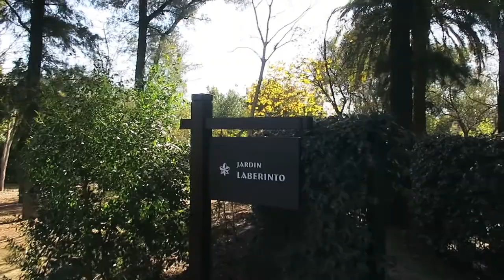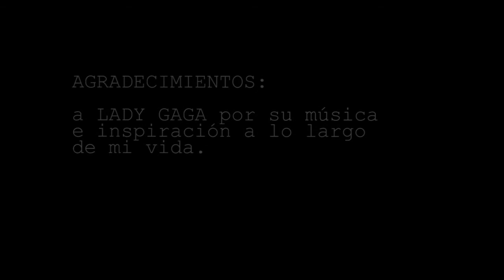INTROSPECCIÓN by Curro Vega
Fashion Film realizado por Curro Vega. Asignatura Fashion Film. 4 curso de Estudios Superiores de Moda. Año 2019. Escuela de Arte de Cádiz.